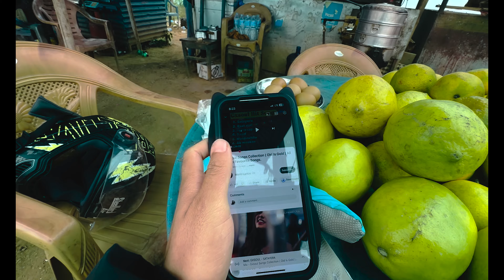Something is special feeling excitement, nervous and lots of happiness.